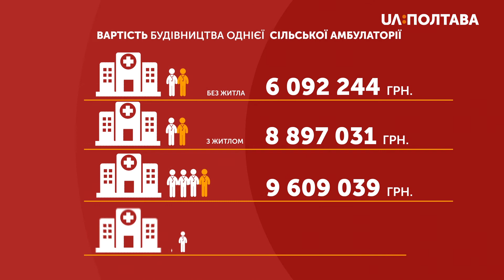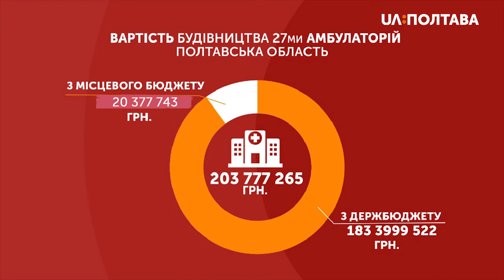Перші сільські амбулаторії на Полтавщині мають запрацювати у кінці травня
Перші сільські амбулаторії на Полтавщині планують відкрити наприкінці травня – це у селищі Новооржицьке, у селі Дмитрівка та у Кривушах. Про це повідомив директор обласного департаменту будівництва Тимофій Голбан. Нині в амбулаторіях зводять міжкімнатні стіни, проводять малярні роботи.